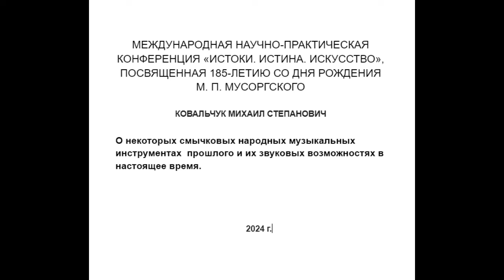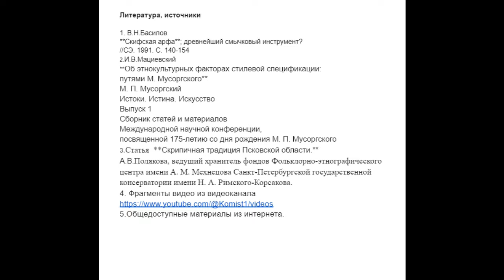Видеодоклад 2024г.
МЕЖДУНАРОДНАЯ НАУЧНО-ПРАКТИЧЕСКАЯ КОНФЕРЕНЦИЯ «ИСТОКИ. ИСТИНА. ИСКУССТВО», ПОСВЯЩЕННАЯ 185-ЛЕТИЮ СО ДНЯ РОЖДЕНИЯ М. П. МУСОРГСКОГО
 2024 г.
Видеодоклад
*О некоторых смычковых народных музыкальных инструментах  прошлого и их звуковых возможностях в настоящее время.*